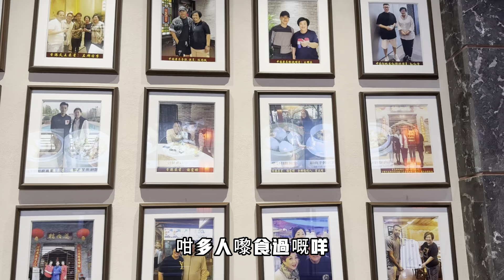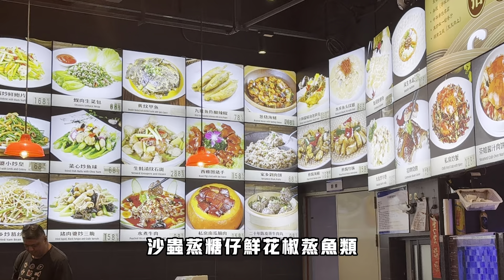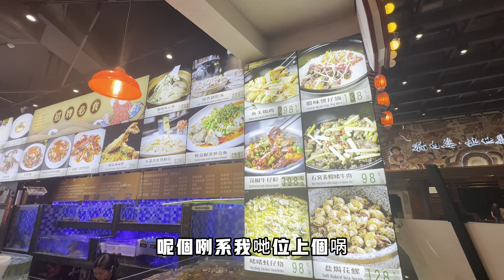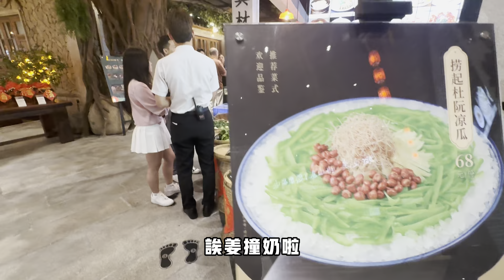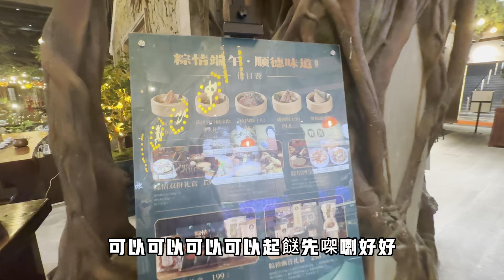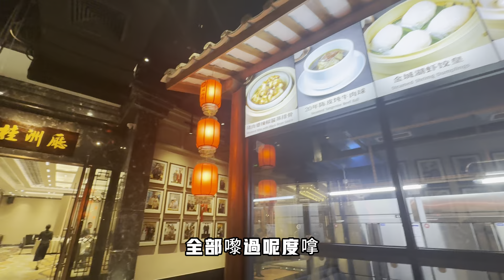大灣區生活小指南 城市陽台旁一家超正的順德菜 環境舒適食完還可以去情侶路海邊散步